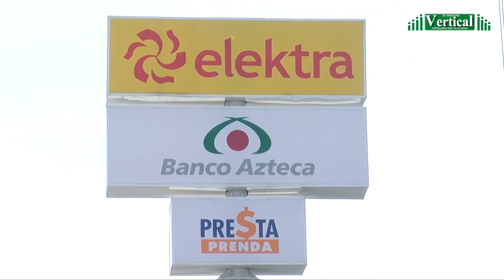SALINAS PLIEGO SALIÓ MAS LAGARTO QUE EL MISMO PEJE ...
Revista Vertical®
Periodismo que va a Fondo

A pesar de la advertencia del Gobierno Federal de sancionar a las empresas con actividades no esenciales que operan en el país, El Grupo Elektra y Banco Azteca, propiedad de Ricardo Salinas Pliego, el segundo hombre más rico de México, según Forbes, se pitorreó del presidente Andrés Manuel López Obrador.
Por si fuera poco, aunque Elektra pone en riesgo la salud y la vida de la población y sus trabajadores, le ganó un amparo a Luis María Alcalde, Secretaria del Trabajo, empeñada en cerrarle todas las tiendas en el país, aquella que en Matamoros, ni siquiera supo qué hacer cuando el problema del 20/32.
Por eso, el Juez Primero de Distrito en Materia Administrativa en Nuevo León, Edgar Ulises Rentería Cabañez, concedió la suspensión a la Nueva Elektra del Milenio S.A. de C.V., en la primera semana de mayo, como parte del juicio de amparo 526/2020.
Pero en la resolución, el Juez cree que los mexicanos somos tontos, pues la medida sólo es válida para las tiendas de la cadena en las que existan ventanillas de Banco Azteca, porque la actividad financiera fue clasificada como esencial durante la pandemia.
La suspensión fue entregada el miércoles a los directores regionales de Elektra, quienes la distribuyeron en cada una de sus tiendas del país para protegerse de los inspectores del trabajo, como es el caso Matamoros, que nunca cerraron puertas en la zona peatonal con intereses muy oscuros.